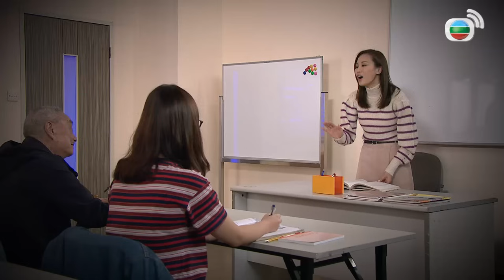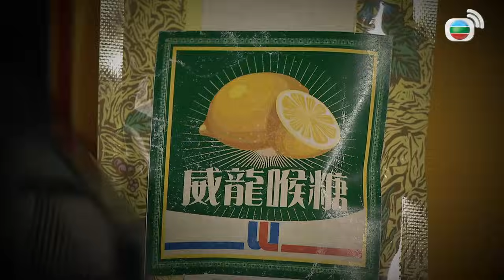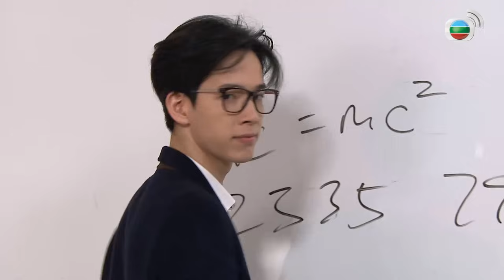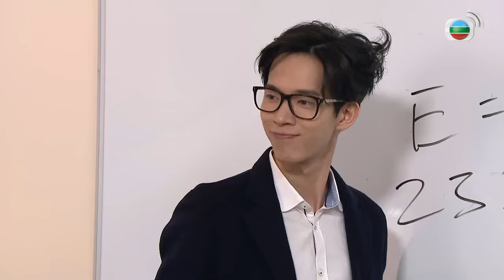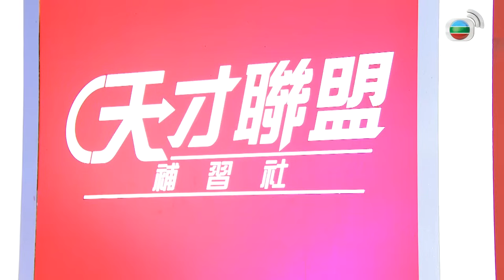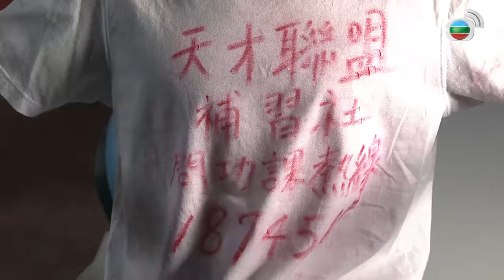Mái Ấm Gia Đình phần 4 tập 794 | Lưu Đan, Lữ Tuệ Nghi, Đằng Lệ Danh | TVB